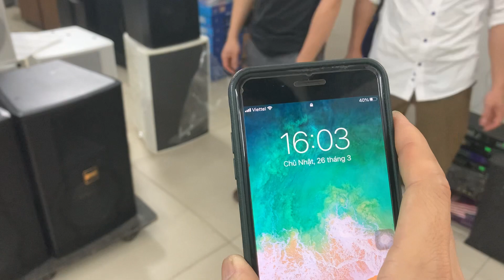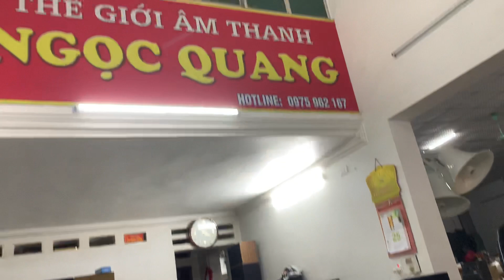BỘ KARAOKE THỨ 14 trong ngày